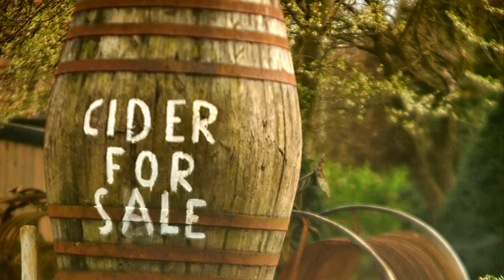Unnamed 6 inch Petzval type old lens (Peacock)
6" Unnamed Petzval type lens & Foth Anastigmat  50/3.5